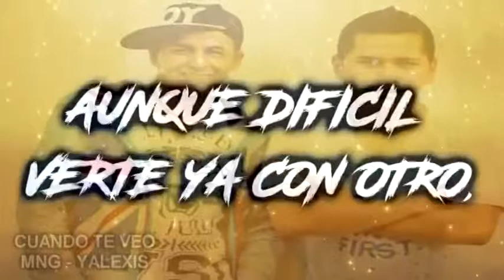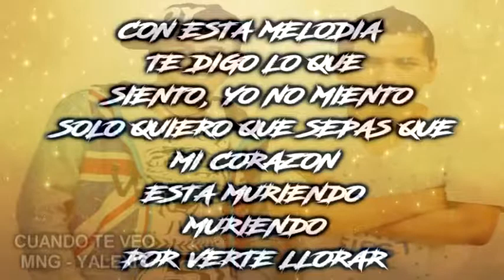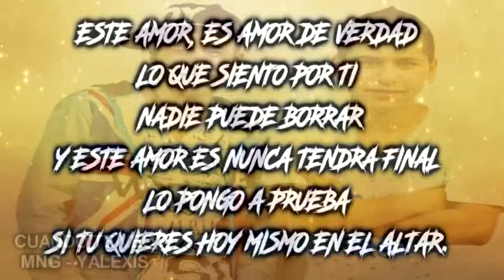Cuando Te Veo- Maicol Noguera Ft Yalexis ( Video Lyrics )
Maicol Noguera Ft Yalexis  ( Vídeo Lyrics )